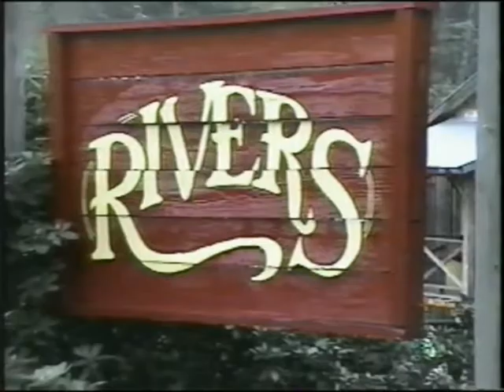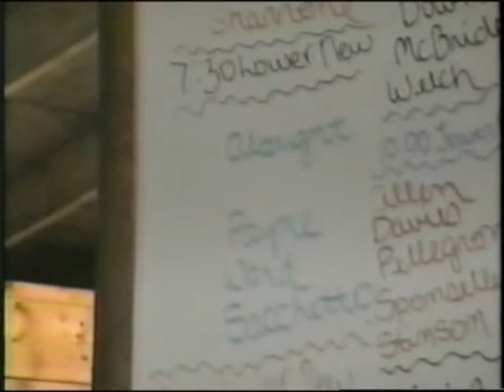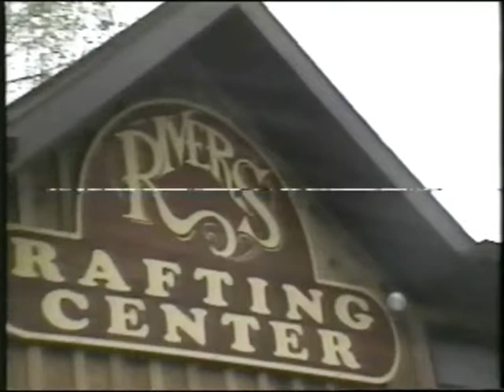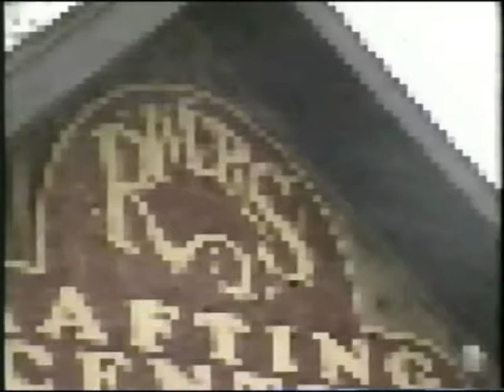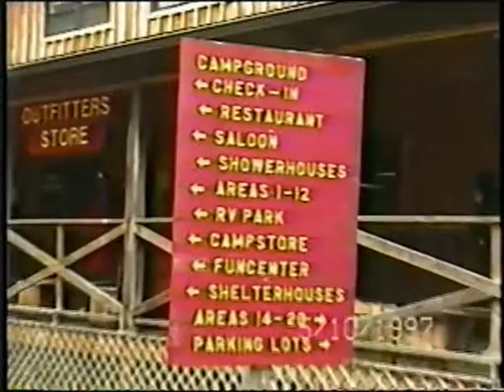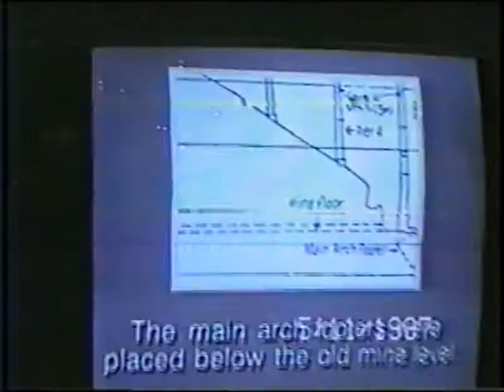1997 New River Rafting - Environmental Restoration - Oak Ridge Team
My last rafting trip with Rivers Rafting, Fayette Station, West Virginia with my Environmental Restoration office group, Lockheed Martin.  This was the coldest of all trips for the previous 6 years, but still was lots of fun and laughs.